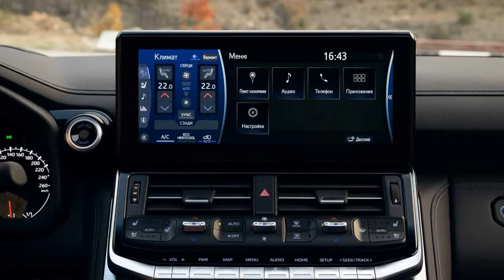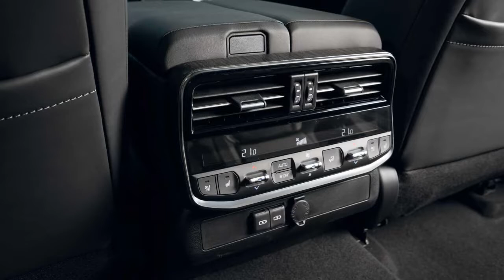2022 Toyota Land Cruiser GR Sport